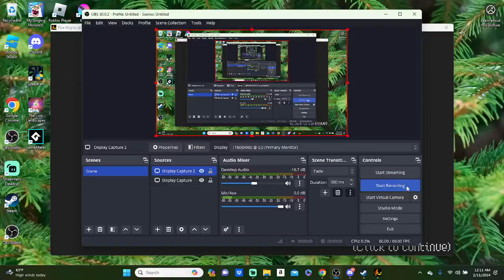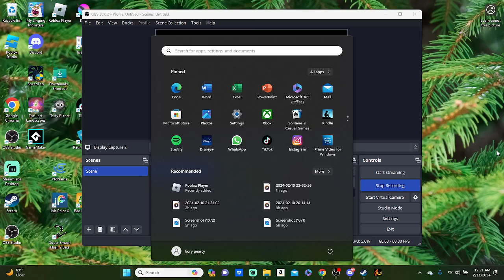Five Nights at Sonics 4 halloween Edition 8/25 pumpkin Moon ALL CHALLENGES(attempts # 3)